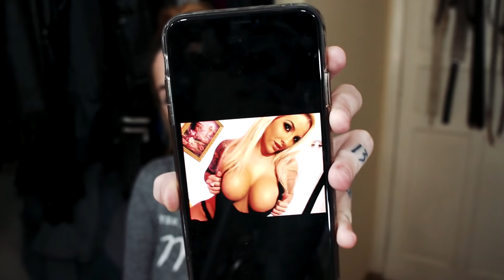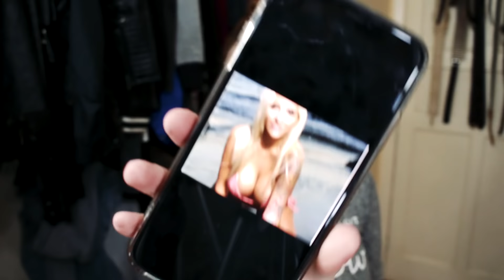REAGINDO A FOTOS DA VINHETA || EP 36 | DIÁRIO DE UMA CAMGIRL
Clara Aguilar resolveu abrir o capítulo mais "reservado" da sua vida. E contar em detalhes sobre os 11 anos em que ela trabalhou como Cam Girl.

Bem vindos ao novo quadro do canal Clara Aguilar. Uma web série contata em episódios lançados todas as Terças as 18 horas.

Para a galera que quer saber mais sobre acesse: cameraprive.com  o melhor site do Brasil relacionado a cam girl.